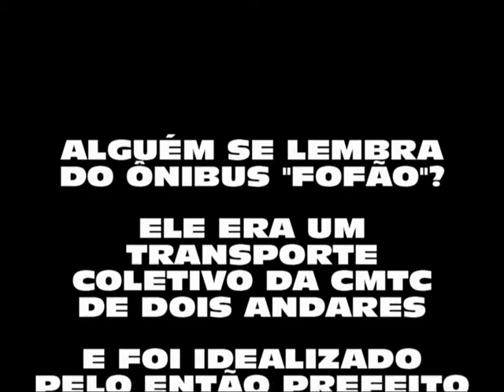Antigo ônibus de dois andares da CMTC, apelidado de "Fofão"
A CTN irá mostrar um especial dos 464 anos de São Paulo, com vários vídeos que marcaram São Paulo. Neste vídeo, estamos mostrando o veículo da CMTC de 2 andares apelidado como "Fofão". Sua operação começou em 1987 e terminou em 1993.